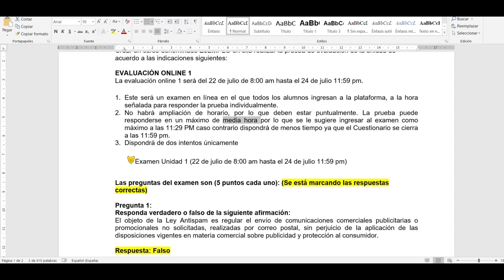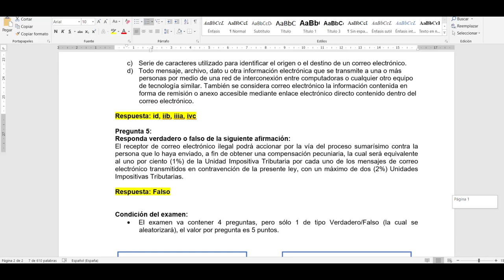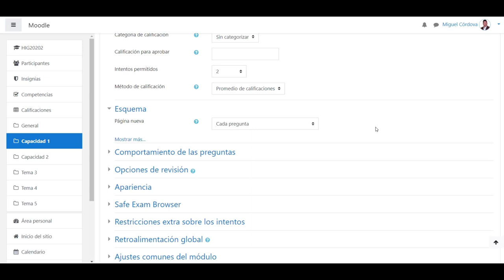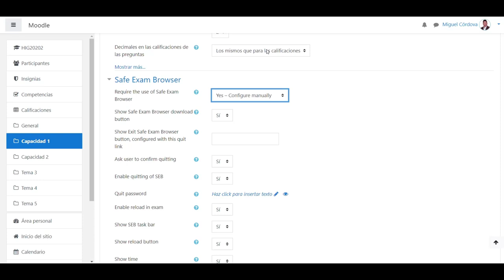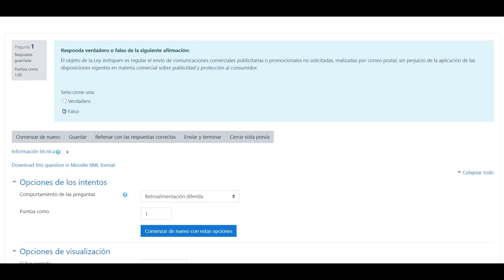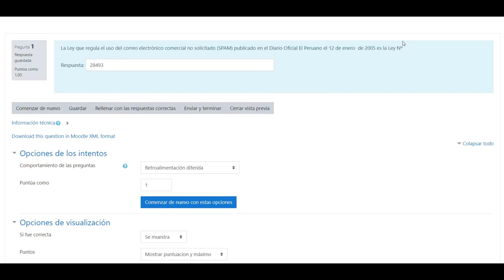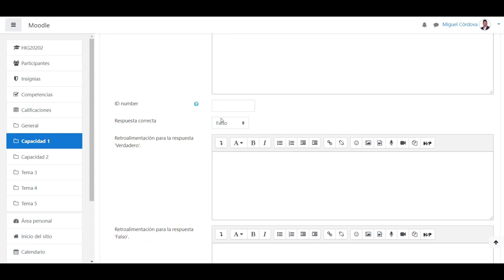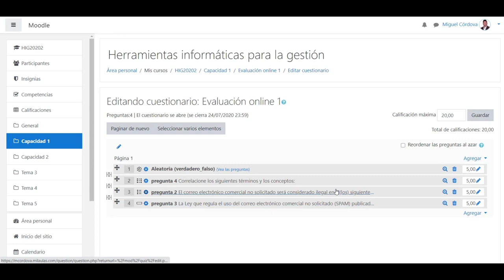Gestión de cuestionarios online